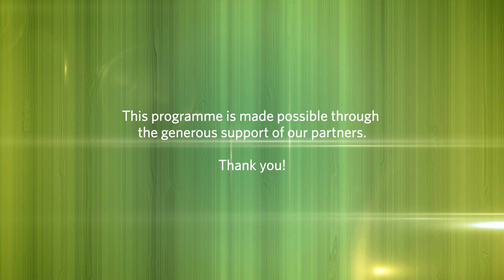37 Сверхъестественные дары